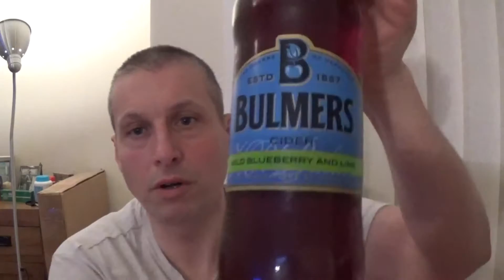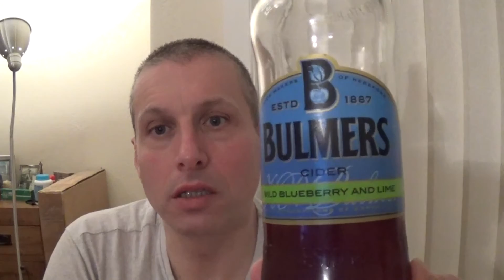Bulmers No 24 Wild Blueberry & Lime Cider 4%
A review of the Bulmers Wild Blueberry & Lime Cider 4%